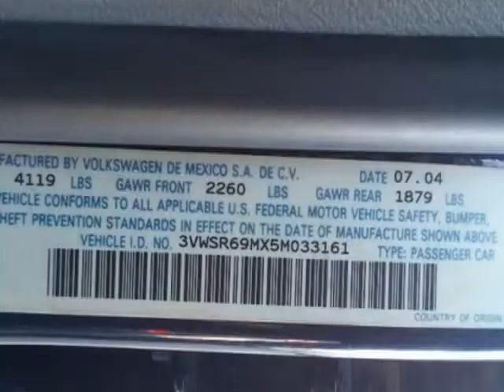2005 Volkswagen Jetta Sedan 4dr GLS TDI Auto (Rock Hill, South Carolina)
Gunter's Mercedes Sales & Service
336 Saluda Street
Rock Hill